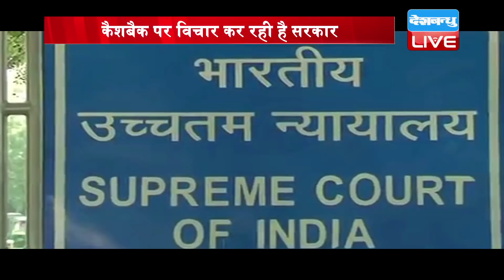Loan Moratorium के बाद एक और राहत | Moratorium न लेने वालों को भी मिलेगा फायदा